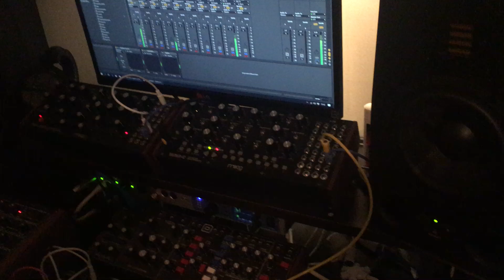Medard + Radek K Live 02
Moog DFAM, MFB Tanzmaus, MFB Tanzbar